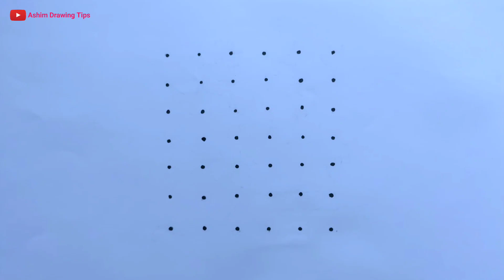Maha shivaratri special traditonal girl drawing ( 6*6 Dots | Maha shivaratri Rangoli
easy rangoli
maha shivaratri muggulu
shivaratri muggulu
kolam
shivaratri kolam
simple rangoli
muggulu
rangoli designs
easy rangoli designs
kolam designs